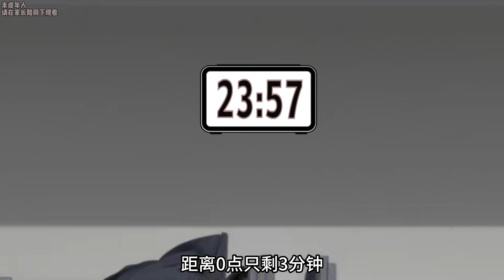中元节零点，我无意刷到一个直播：百鬼游戏开启，直播随机噶人。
大家好我是阿橙动画
一名沙雕動畫創作者
每天都会在YouTube和大家見面
有什么想对我说的也可以在评论区留言哦